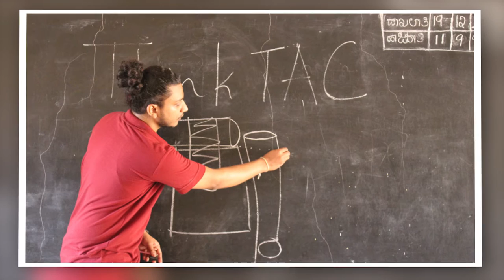Bharti foundation - Ramanagara | Part 2 | Transforming Rural India | ISPF | ThinkTac